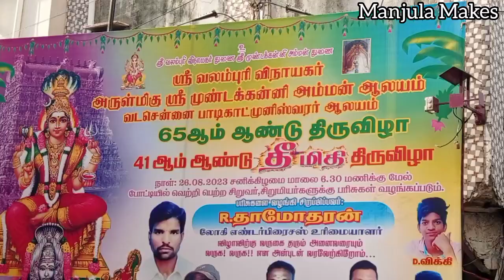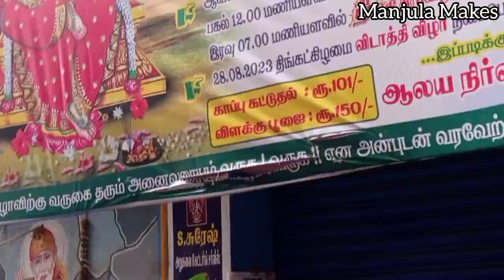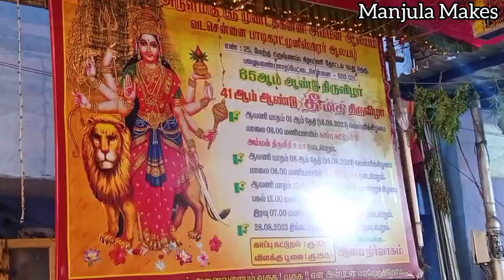Thee medi Thiruvizha | தீமிதி திருவிழா | முண்டகன்னி அம்மன் ஊர்வலம்| பழைய வண்ணாரப்பேட்டை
தீமிதி திருவிழா அம்மன்  ஊர்வலம் | முண்டகன்னி அம்மன் | பழைய வண்ணாரப்பேட்டையில் | Manjula Makes

வட சென்னை  பாடிகாட் முனிஸ்வரர்
எண் 25, மேற்கு கிருஷ்ணப்ப கிராமணி தோட்டம் 1வது தெரு,
பழைய வண்ணாரப்பேட்டை
சென்னை 21

வண்ணாரப்பேட்டையில் தீமிதி திருவிழா/ 27.8‌.2023
thee medi thuruvizha
முண்டக்கன்னி அம்மன் ஆலயம்
தீமிதி திருவிழா